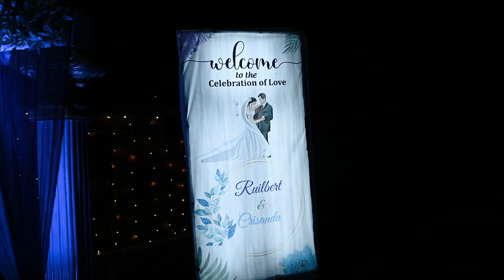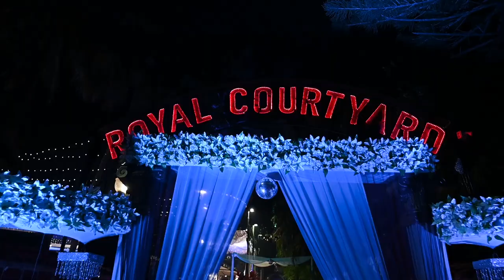Ruilbert & Crisanda | Cinematic Wedding | Goan Wedding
Cinematic Wedding Video by New Life Studio